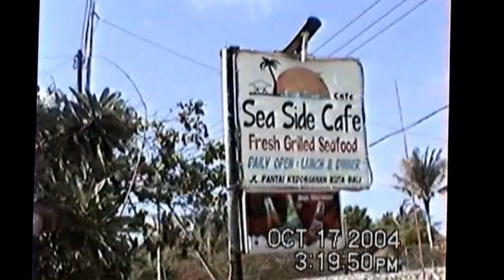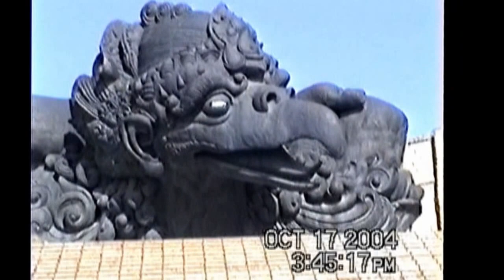2004-10-17: Part G: Bali Tour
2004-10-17: Part G: Bali Tour